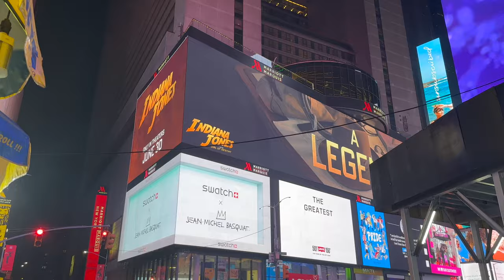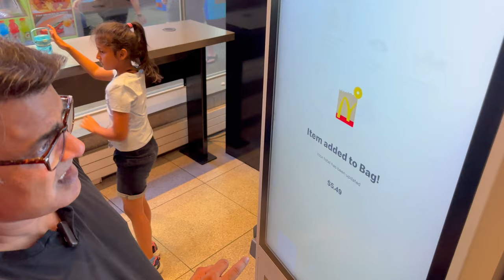Time Square NewYork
4K】WALK Times Square NEW YORK City USA 4k video Travel vlog

4k Walking in Times Square in New York City.  Times Square is a major commercial intersection, tourist destination, entertainment center, and neighborhood in the Midtown Manhattan section of New York City, at the junction of Broadway and Seventh Avenue. Brightly lit by numerous billboards and advertisements, it stretches from West 42nd to West 47th Streets and is sometimes referred to as "the Crossroads of the World", "the Center of the Universe", "the heart of the Great White Way" and "the heart of the world". One of the world's busiest pedestrian areas, it is also the hub of the Broadway Theater District and a major center of the world's entertainment industry. Times Square is one of the world's most visited tourist attractions, drawing an estimated 50 million visitors annually. Approximately 330,000 people pass through Times Square daily, many of them tourists, while over 460,000 pedestrians walk through Times Square on its busiest days.

Formerly known as Longacre Square, Times Square was renamed in 1904 after The New York Times moved its headquarters to the then newly erected Times Building, now One Times Square. It is the site of the annual New Year's Eve ball drop, which began on December 31, 1907, and continues to attract over a million visitors to Times Square every year.

Times Square functions as a town square, but is not geometrically a square; it is closer in shape to a bowtie, with two triangles emanating roughly north and south from 45th Street, where Seventh Avenue intersects Broadway. Broadway runs diagonally, crossing through the horizontal and vertical street grid of Manhattan laid down by the Commissioners' Plan of 1811, and that intersection creates the "bowtie" shape of Times Square.

The southern triangle of Times Square has no specific name, but the northern triangle is officially Duffy Square. It was dedicated in 1937 to World War I chaplain Father Francis P. Duffy of New York City's U.S. 69th Infantry Regiment and is the site of a memorial to him. There is also a statue of composer and entertainer George M. Cohan, and the TKTS ticket booth for Broadway theaters.

This urban walk was a pleasure and everybody. should be able to experience it. It was a perfect day. Manhattan was fun! An awesome walk where to feel city. This is New York 4k as seen by this travel vlogger! Take a virtual walk with us. Let's virtual hike watching this slow tv documentary 4k video.

The sanitary situation had improved, and normal life was almost back but again is being threatened! Check this new reality out!